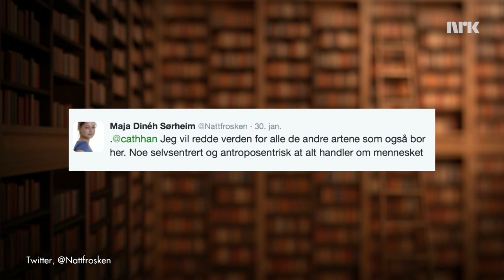MONITORE: Tore Sagen går i strupen på barnløs miljøverner